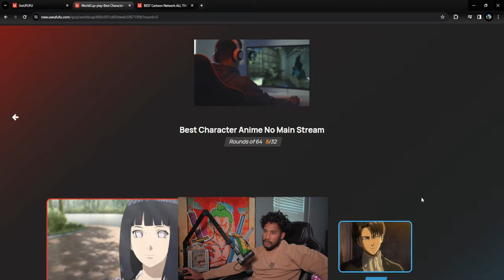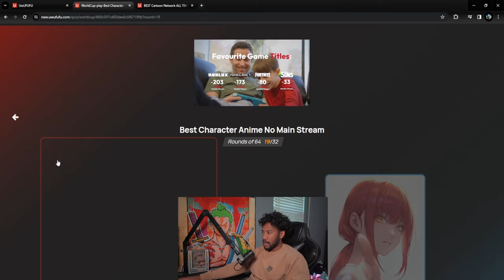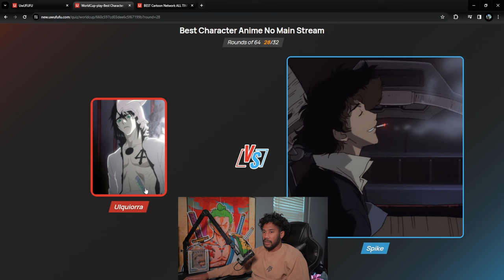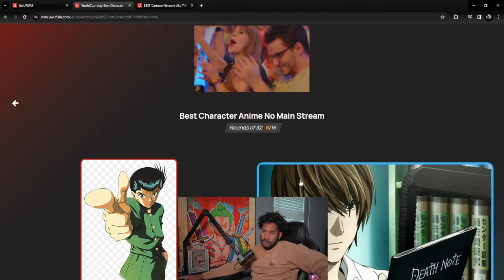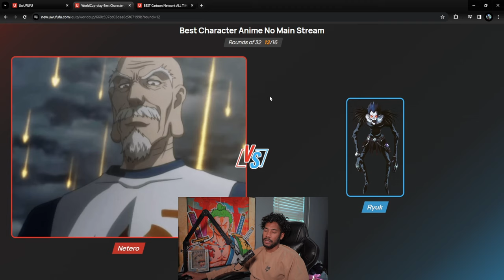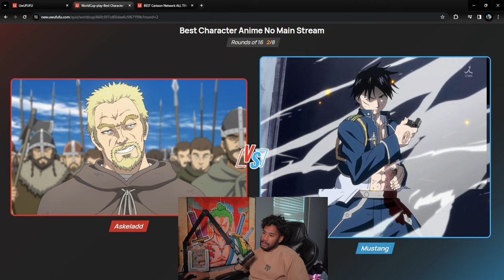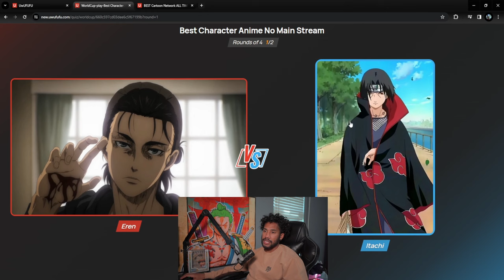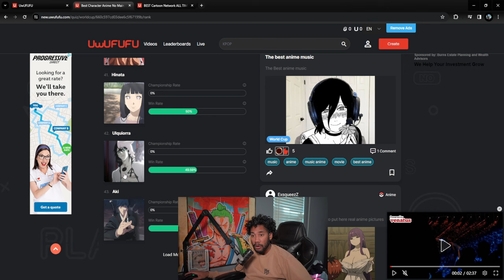Ranking The Best Anime Characters of All Time!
64 Rounds to see which character is the GOAT!